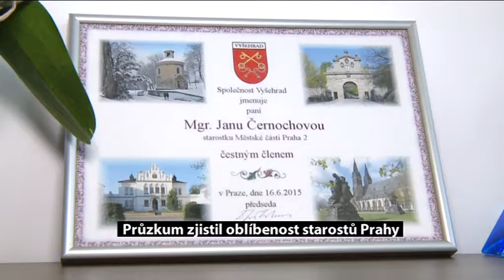R3013 Průzkum zjistil oblíbenost starostů Prahy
Obyvatelé Prahy 2 svoji starostku Janu Černochovou znají a mají ji rádi.